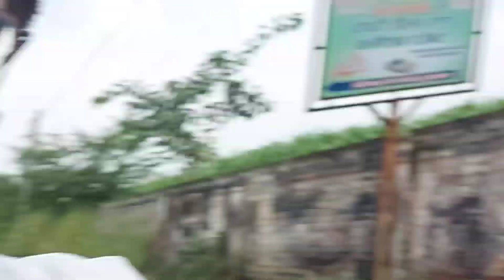Doston ke sath milkar birthday celebrate kiya 🎊🥰 //jaatsagarvlog // //dailyvlog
Doston ke sath milkar birthday celebrate kiya 🎊🥰